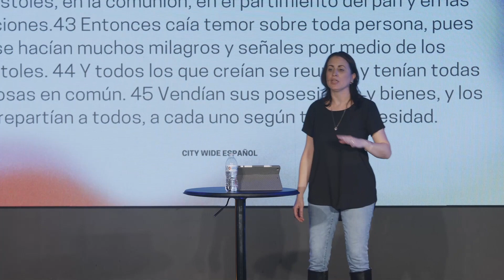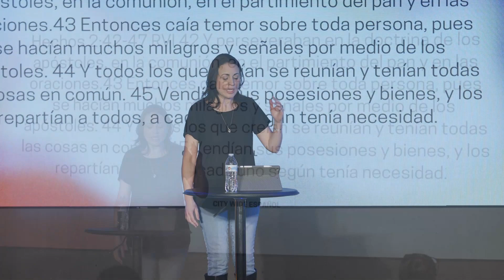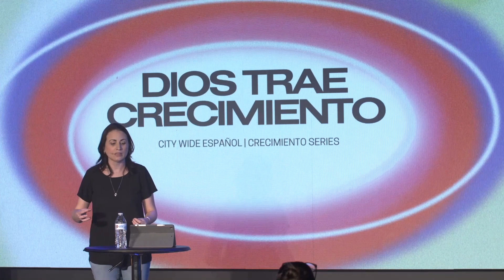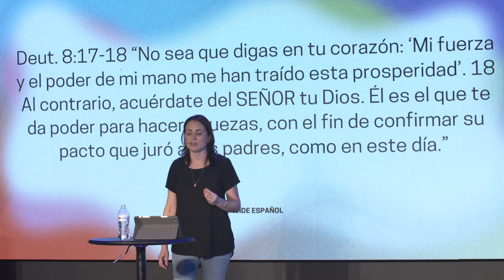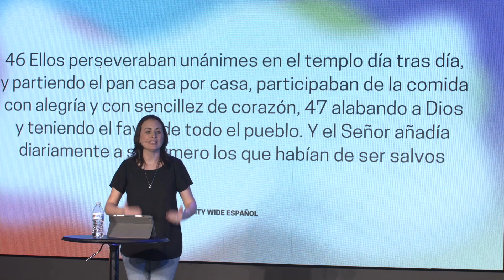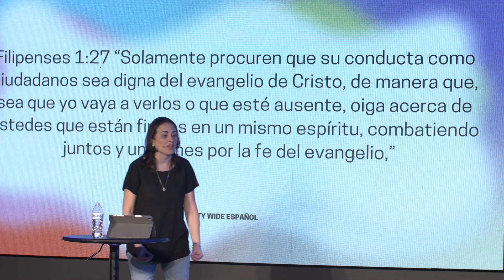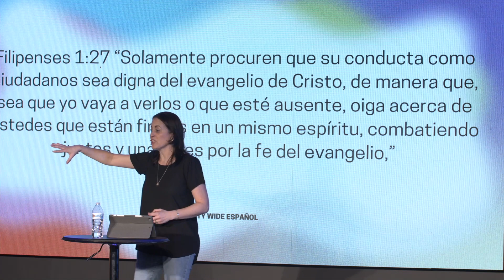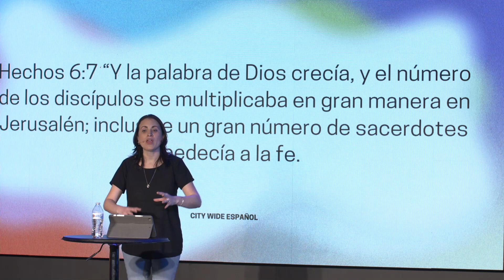Dios Trae Crecimiento | La cosecha esta lista | Marie Perez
Estamos al final de una serie de 5 semanas titulada Crecer y, como es costumbre en el nuevo año, hemos hablado sobre 4 áreas en las que el Señor nos desafía a crecer como iglesia y como individuos.

Hablamos en la primera semana sobre la necesidad de estar cimentado en la palabra de Dios y en la doctrina correcta. La semana dos hablamos sobre la necesidad de comunidad. ¡Cuán desesperadamente necesitamos comunidad! La semana 3 hablamos sobre la profunda necesidad de la oración comunitaria y de poder buscar realmente al Señor unos por otros y llevar las cargas unos a otros.

Por último, hablamos sobre la necesidad de la generosidad como creyentes y cómo vemos en la iglesia primitiva que eran generosos no solo con Dios sino con los demás y ayudándose a satisfacer las necesidades de los demás.

Estas 4 áreas fueron las 4 cosas que Dios consideró apropiado resaltar en la iglesia primitiva y cada una de estas 4 cosas se centran en Jesús, el crecimiento y el cuerpo. ¡Pasemos a la semana 5 juntos!

Nuestra generosidad, Su Evangelio. Para apoyar nuestro crecimiento e impacto visite

Los servicios se transmiten en vivo en YouTube, Facebook y citywidechurch.online.church
⁃ 9:00 AM, 10:45 AM, 12:30 PM (español)
⁃ Retransmisión a las 7PM (español), 9PM (Inglés)